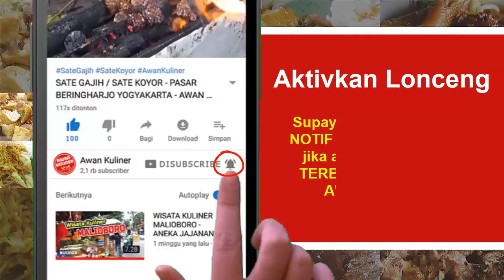CARA MEMBUAT ACAR PALING MUDAH - DIJAMIN SEGERRR - AWAN KULINER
Kali ini kita mau Share cara Membuat Acar yang Paling Simpel dan Mudah, dijamin segerrr